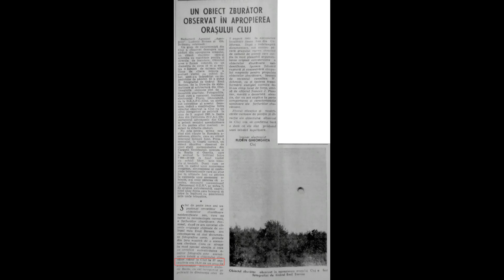Top 5 Locuri Bantuite din Romania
Nu degeaba Romania e numita taramul lui Dracula. Pamanturile noastre ascund mistere, povesti infioratoare despre spirite care nu isi gasesc odihna si se spune ca exista locuri rele in sine.Asa ca in continuare te invit sa urmaresti un top 5 ale celor mai bantuite locuri din Romania.

*Mai multe in video.